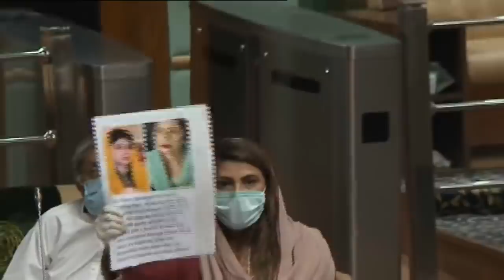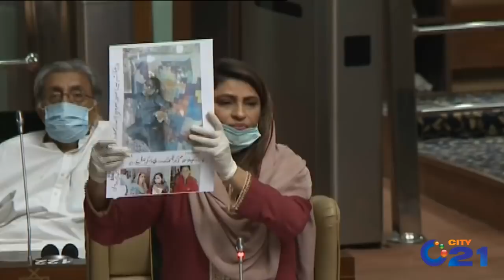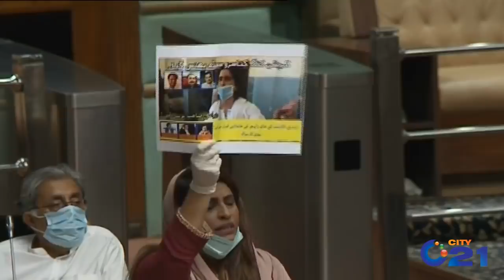Nusrat Abbasi Hard-Hitting Speech In Sindh Assembly | 22 June 2020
24 News HD is one of the leading news channels of Pakistan bringing you the latest current affairs from Pakistan and around the world.  Live National Assembly and Senate Session.